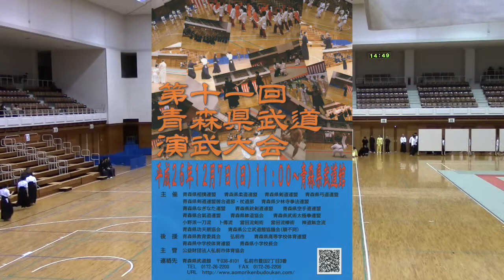武術太極拳①・青森武道演武2014. Wushu ① Aomori martial arts demonstration 2014.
日本で広く行われるようになってから約５０年がたちます。日本では、太極拳と中国武術・中国拳法を総称して「武術太極拳」の名称で親しまれ、普及しています。「青森県武道演武大会」が、青森県内の武道家ならびに武道愛好家が集まり、青森県武道館に於いて2014年12月7日開催された。
About '50 will be set from becoming so widely is done in Japan.
In Japan, are collectively referred to Tai Chi and Chinese martial arts and Chinese Kenpo and is familiar with the name of "Wushu", we have spread.　"Aomori Prefecture martial arts demonstration tournament" is, gathered in Aomori prefecture of martial artist and martial arts enthusiast, was held December 7, 2014 to put in Aomori Prefecture Budokan.

taky0215     滝山祥一